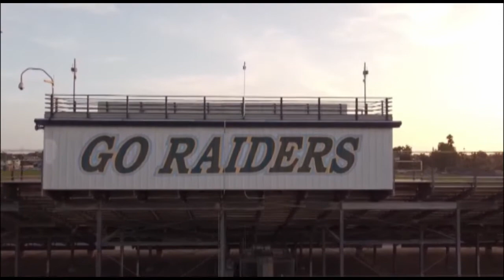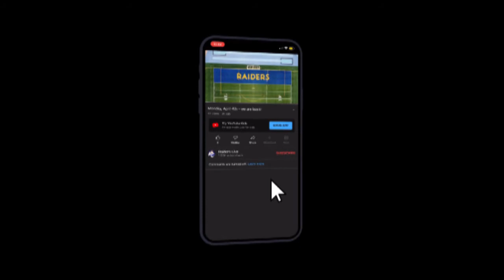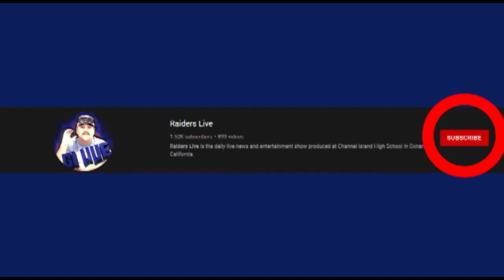Monday, April 25th, 2022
Our very special guest today is CI Mariachi!